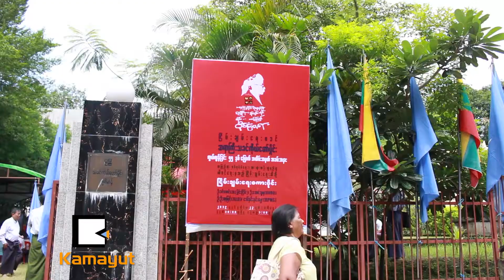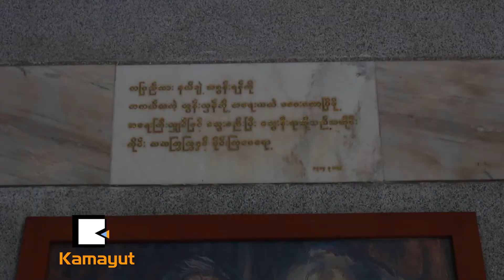သခင္ကိုယ္ေတာ္မိႈင္းကြယ္လြန္ျခင္း ၅၅ႏွစ္ျပည့္ အခမ္းအနား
ဒီအခမ္းအနားမွာ ဆရာႀကီးသခင္ကိုယ္ေတာ္မိႈင္း ၿငိမ္းခ်မ္းေရးကြန္ရက္က ထုတ္ျပန္ခ်က္တစ္ေစာင္ ထုတ္ျပန္ခဲ့ၿပီး အဲ့ဒီထဲမွာ တပ္မေတာ္ေခါင္းေဆာင္ေတြအေနနဲ႔ အမ်ိဳးသားကာကြယ္ေရး တပ္မေတာ္ႀကီးအျဖစ္ မိမိတို႔ေနရာအမွန္မွာ ဂုဏ္သိကၡာရိွရိွ ရပ္တည္ဖို႔ တိုက္တြန္းေတာင္းဆိုထားသလို ၂ဝဝ၈ ဖြဲ႕စည္းပံုကို က်င့္သံုးေနမယ္ဆိုရင္ တိုင္းျပည္ကို ဒုကၡကံၾကမၼာဆိုး ေပးေနမွာျဖစ္ၿပီး မျပင္ႏိုင္ရင္ အမ်ိဳးသားေသြးကြဲမႈအႏၱရာယ္ပါ ရင္ဆိုင္လာရႏိုင္တယ္လို႔ ပါဝင္ပါတယ္။